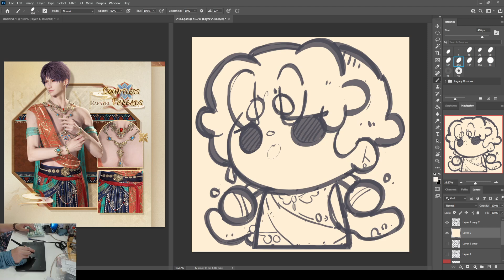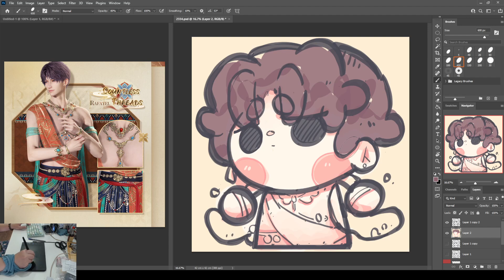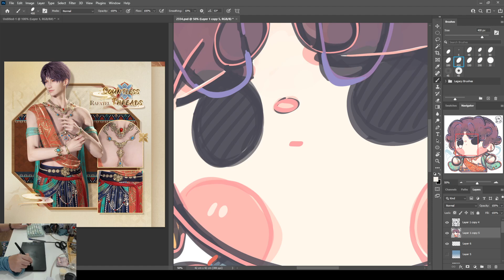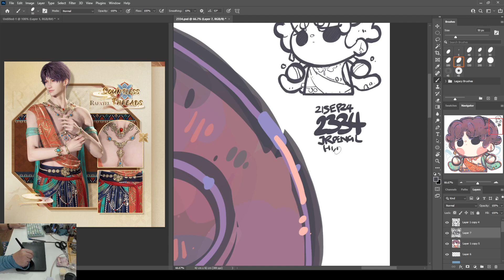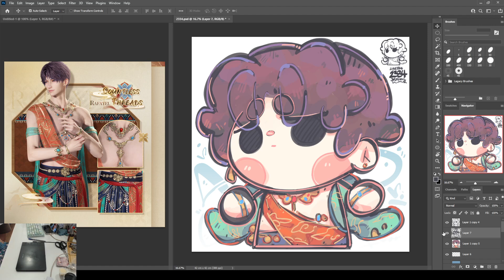2334 - Rafayel : Gem Affection / 祁煜 : 画琳琅 21 Sep 2024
2334 - Rafayel : Gem Affection / 祁煜 : 画琳琅

21 Sep 2024